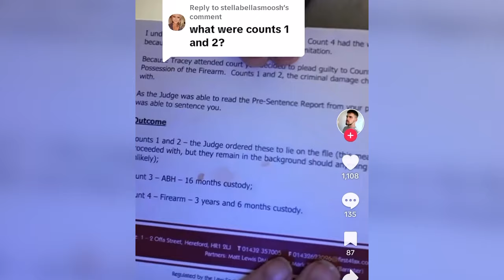JORDAN WHEELER IS BACK! *He got released from prison*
What is going on guys welcome back to another video on the channel and in todays video guys, I am going to be having a look at Jordan wheeler as he has returned to tiktok, and I want to see if he has changed since he has been released from prison!